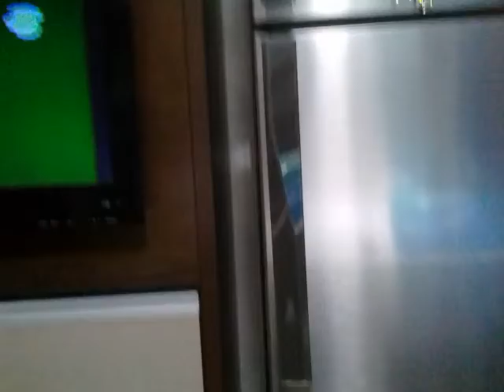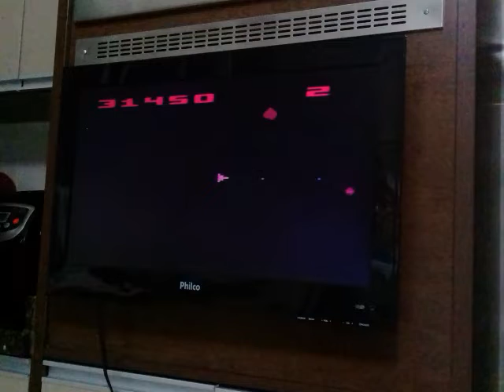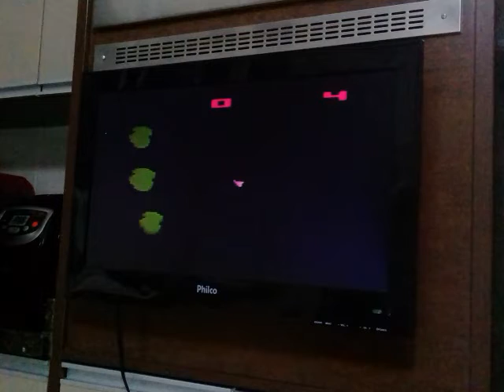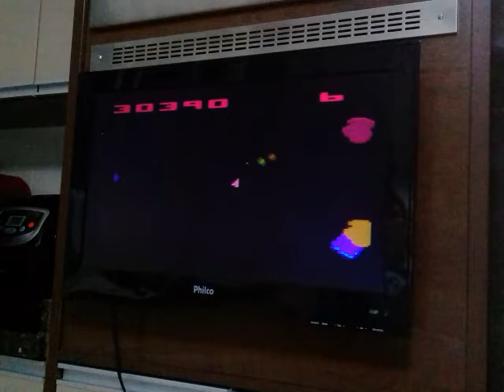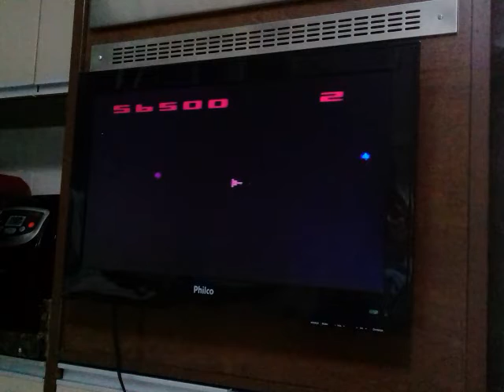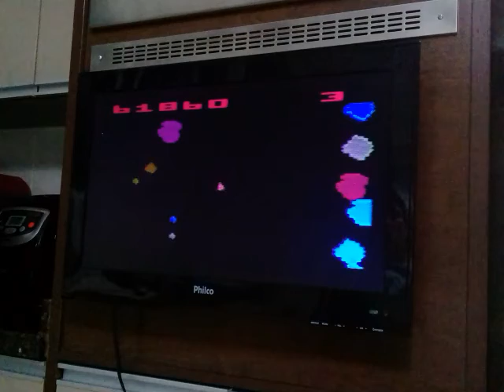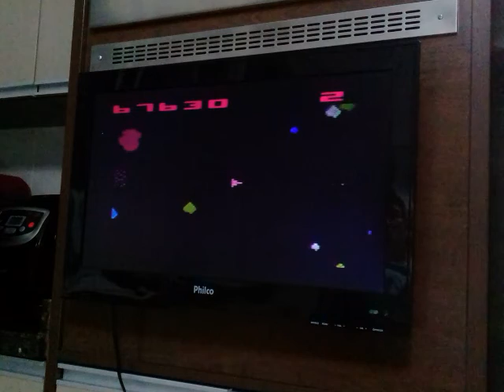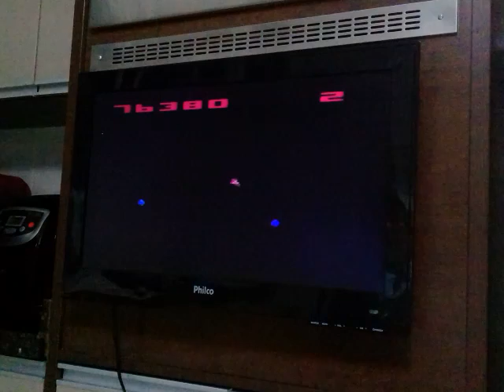2600 NTSC Asteroids Game 4BB 78840 pts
Platform Atari 2600 on 7800 ProSystem VCS console (NTSC and Sega Master System Controller)
Original arcade game published and copyrighted by ATARI INC., 1979
Game 4 and Difficulty BB (left position) – Score: 78,840